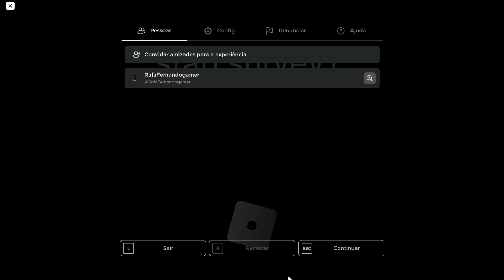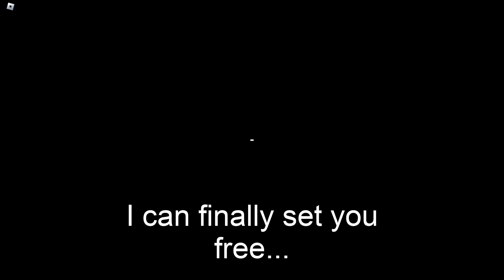VAMOS COMEÇAR A PESQUISA ?